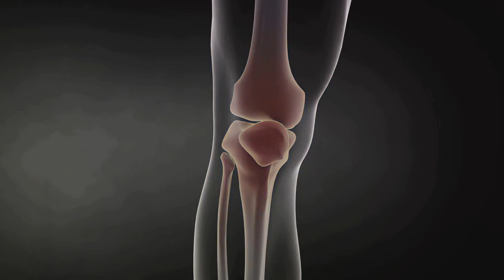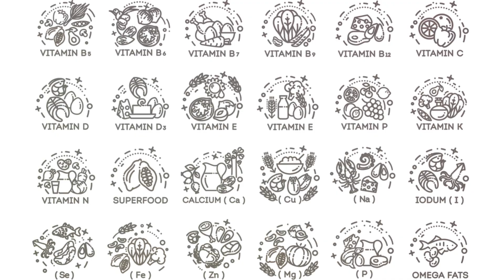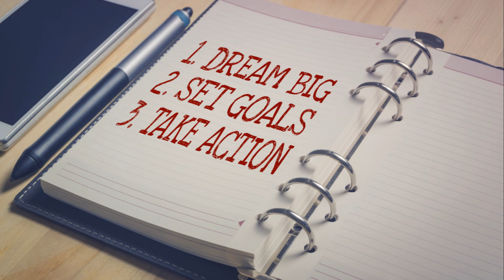The Power of Turmeric: Defeating Inflammation Naturally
In this video, we delve into the powerful benefits of turmeric and its remarkable anti-inflammatory properties. Join us on a journey to uncover the secrets of this golden spice and learn how it can revolutionize your health and well-being.

Discover the science behind turmeric's healing properties and how it can support a healthy lifestyle. From reducing inflammation to boosting immunity, turmeric has been praised for its countless health benefits for centuries.

Don't miss out on this insightful exploration of turmeric and its potential to transform your health.

OUTLINE:

00:00:00 The Hidden Power of Turmeric
00:00:54 Unpacking the Science Behind Turmeric
00:02:49 The Basics
00:04:35 Recipe Ideas with Turmeric
00:07:03 What You Need to Know
00:09:01 Your Action Plan
00:10:43 Closing Remarks and Call to Action